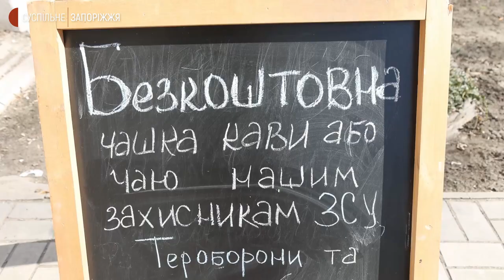Десантники воюють і відвойовують території Запорізького краю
Їхнє гасло - "Завжди перші". І вони разом з іншими родами військ Збройних сил України боронять країну від російської навали. Про десантників, що воюють і відвойовують території Запорізького краю - у цьому відео.